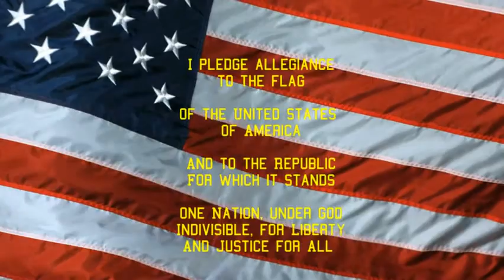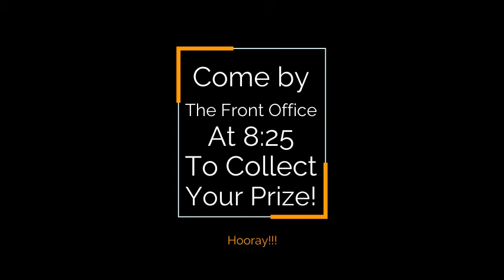10 8 21 Friday Announcements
Our announcements for Friday, October 8th with our winners for positive referrals and the golden ticket!